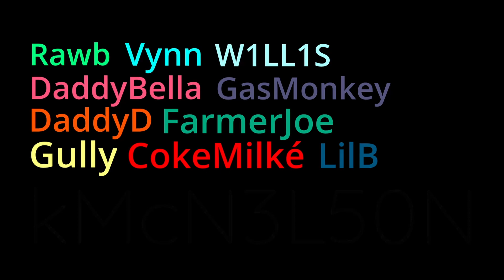First Look for New Players - Dark & Darker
Huge thanks to Jon for hoooking me this game and showing me around the dungeon!
This is my first look at Dark & Darker with the help of Jdubbs!
Watch as we embark into the dungeon to get fondled and secure some loot!